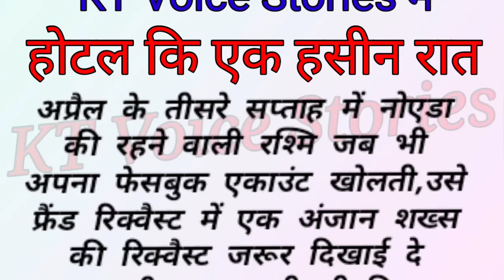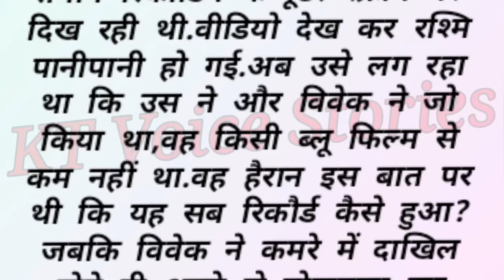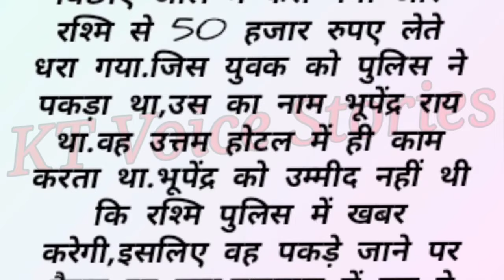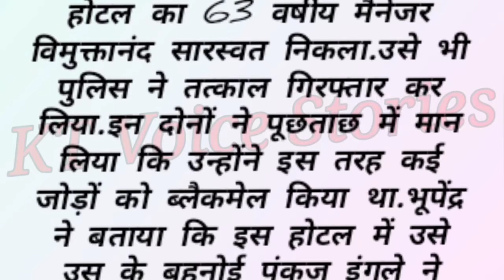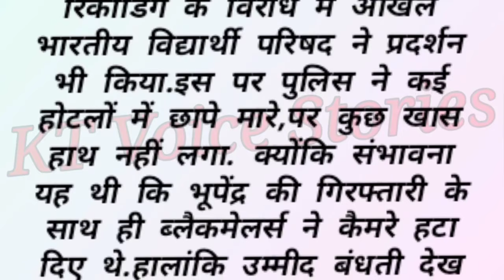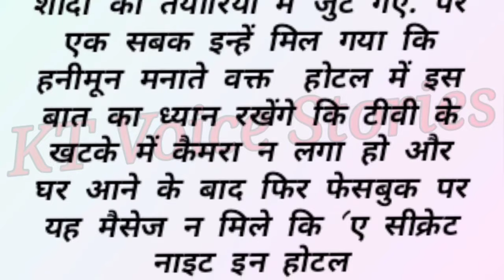Hindi Moral Story/Crime Story/Emotional Heart Touching Story/Kahaniyan/Sacchi Kahani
Hindi Moral Story/Emotional Story/Kahaniyan/Sacchi Kahani
Hindi Moral Story/Emotional Heart Touching Story Motivational Story/ Kahaniyan ||Sacchi Kahani

🙏 दोस्तों हमारी आज की कहानी एक ऐसे होने वाले पति पत्नी की है जो शादी से पहले एक रात होटल में...
उम्मीद है आपको पसंद आएगी। ऐसी ही और कहानियां सुनने के लिए आप बने रहे हमारे साथ और अपना प्यार सपोर्ट दीजिए। धन्यवाद।

LIKE _SHARE_SUBSCRIBE